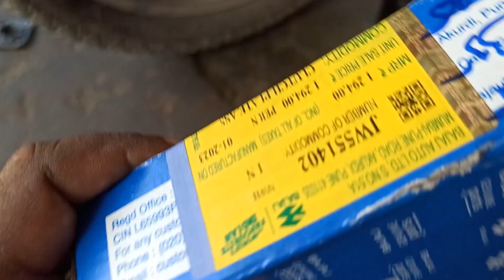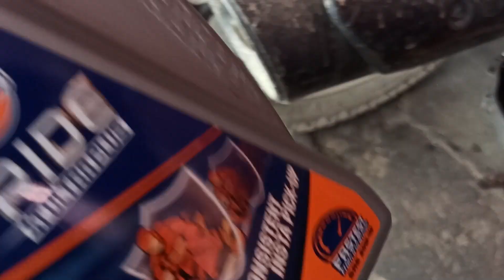bajaj platina comfortec clutch plate replacement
bike clutch plate change tamil